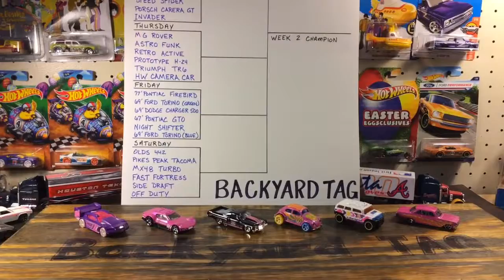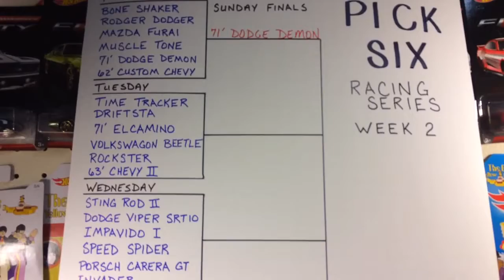Hot Wheels Pick Six Racing Series Week 2, Tuesday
CJ gets her first race team lined up and is planning on showing the boys just what a girl can do.